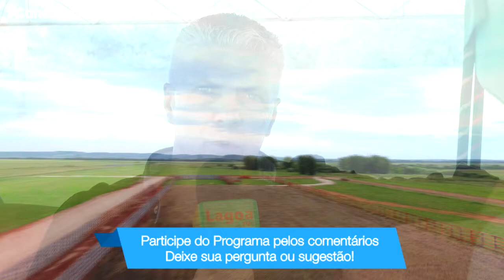CONEXÃO TAPENSE - DIRETO DO PARQUE COMPLEXO TURÍSTICO CIDADE DOS CAVALOS